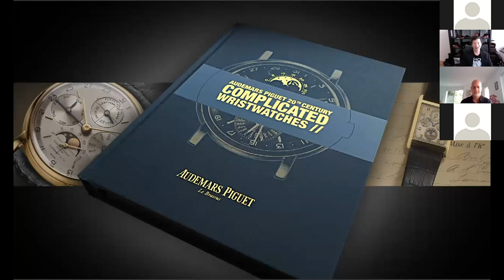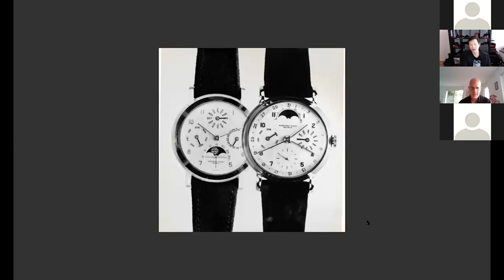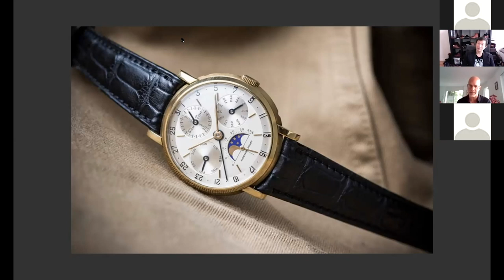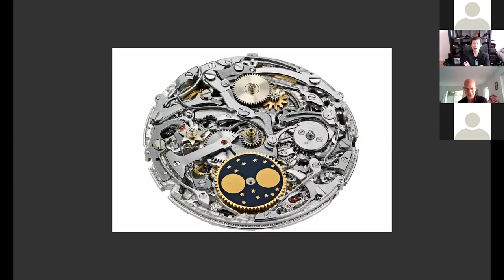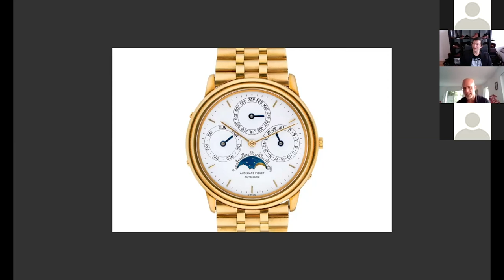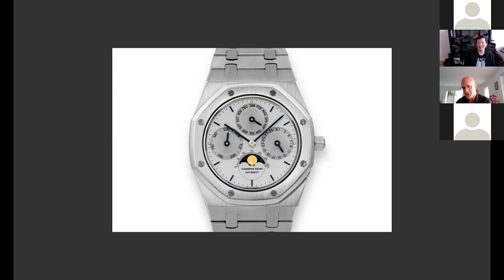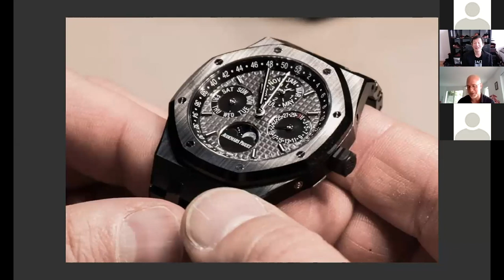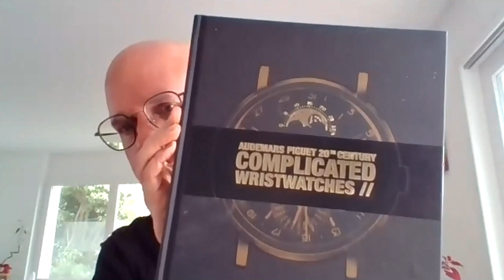Zooming In With Michael Friedman, Head of Complications at Audemars Piguet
With the Audemars Piguet 20th Century Complicated Wristwatches book as our map, Michael Friedman, Head of Complications at Audemars Piguet and previously the brand historian, brings Revolution through the rich lineage of the maison's perpetual calendars. Starting from the reference 5516 to incredible revelations about the 5548.